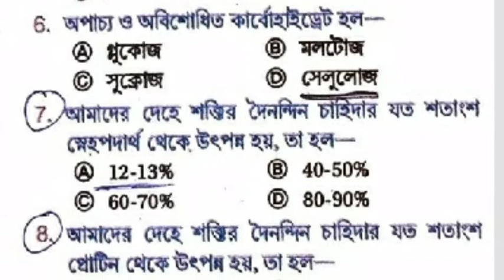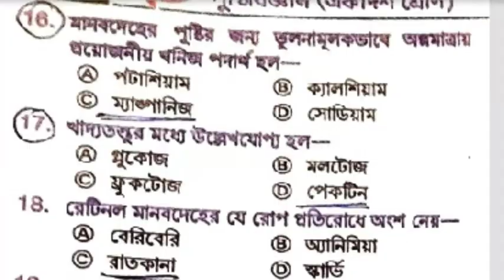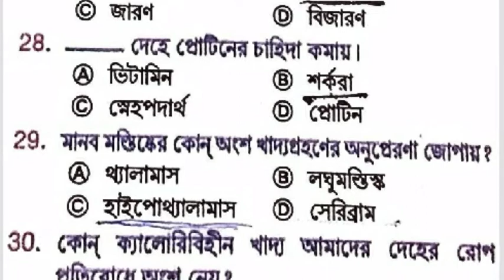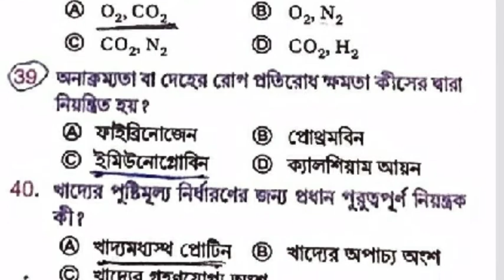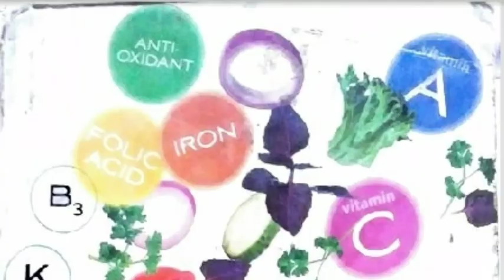CLASS-XI)//CHHYA PRAKASHNI TEXT BOOK EXERCISE//1.2অধ্যায়:-স্বাস্থ্যরক্ষায় খাদ্যের ভূমিকা(01-43)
এই ক্লাসটি ছাত্র ছাত্রীদের খুব উপকারে আসবে।

2 NUMBER ANSWER SHEET